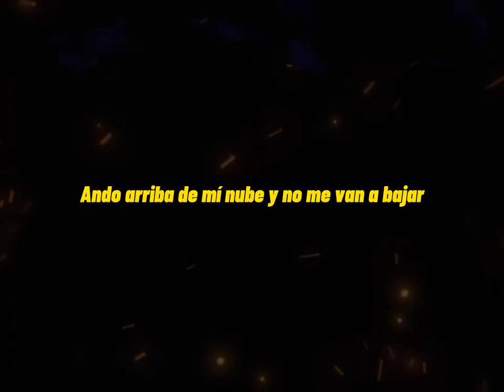JAVI FLORES || ME SIENTO FATAL || FT @littleline PROD